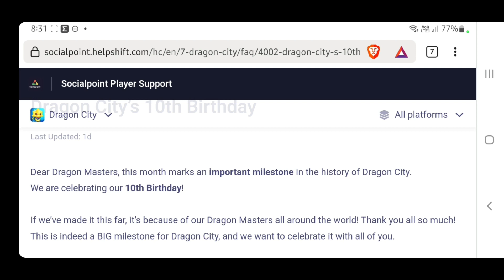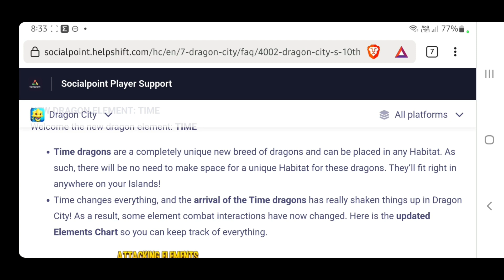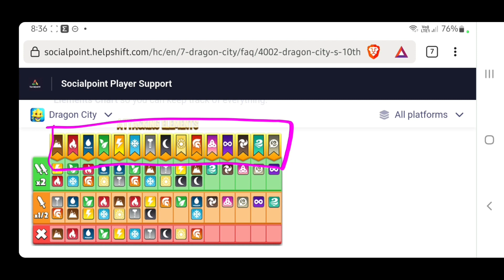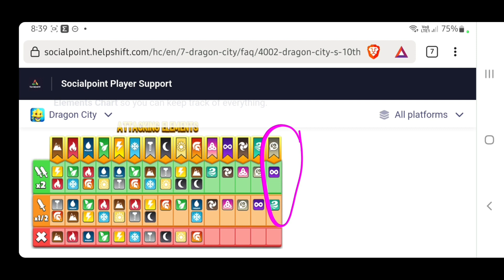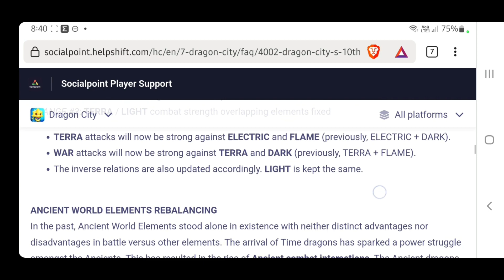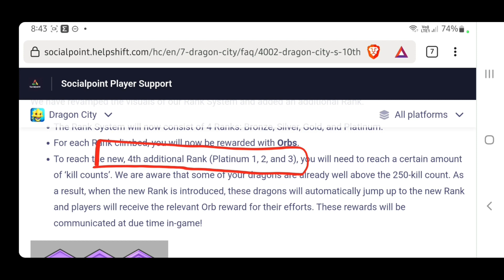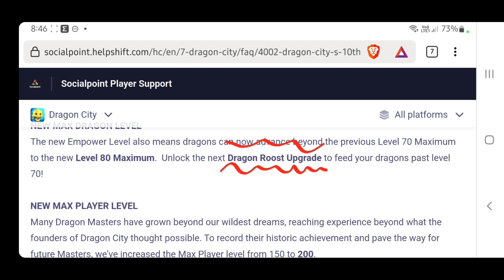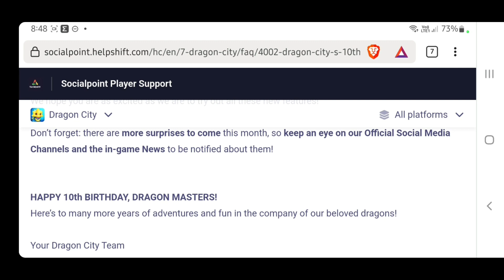Dragon City’s 10th Birthday 🎂 เกมครบรอบ 10 ปี อัพเดทชุดใหญ่ไฟซีนอน! | amSiNE × Dragon City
อัพเดทอัลไลจะยิ่งใหญ่เบอร์นั้น เยอะมากกกก (*ゝω・)ﾉ  (つ ゝω●)つ ไปดูกัน (⊙ᗜ⊙!!!)

แฮปพรี้เบิร์ดเดย์ทูยูวว 🎂

พร้อมแล้ว เข้าเกมไปอัพเดทข่าวกันเล้ยย! Go Go!! เย้!!! ╰(・∇・╰)(⺣◡⺣)♡*

ขอบคุณทุกคนที่รับชมนะคะ ชอบกด Subscribe & Like & Share  & กดกระดิ่ง 🔔 ปิ๊งๆ ให้ด้วยนะจ๊ะ จะได้ไม่พลาดคลิปใหม่ๆ กัน ~(‾▿‾~)(~‾▿‾)~

เจอกันช่องทางอื่นๆ ของ amSiNE Channel ทางนี้เลยจ้าา ~(￣▽￣)~

อัพเดทความสนุกไว้ที่ตรงนี้! ขอให้ทุกคนมีรอยยิ้มและวันที่สดใส : )